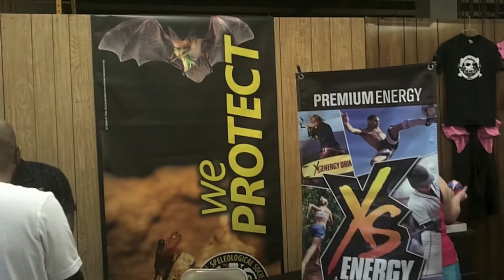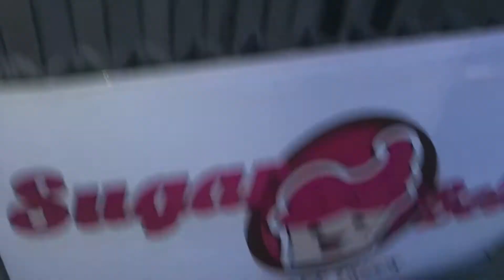Dixie Derby Girls VS Tragic City Roller Derby Huntsville Alabama United Way Livin Like A Local